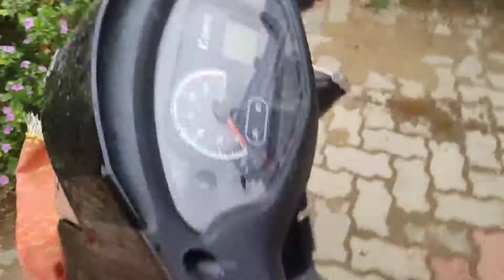ye to pichhe hi par gya tha😁😁. /vlog/Ayush rajput